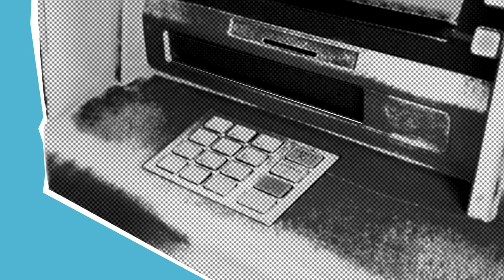Cash dispenser - ATM - 4K Stock Videos | Free stock footage - No Copyright | All Video Free